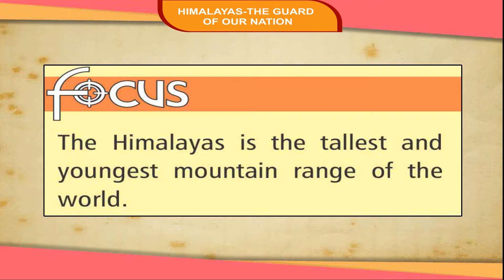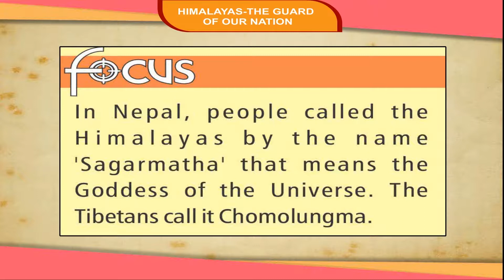HIMALAYAS – THE GUARD OF OUR NATION class-4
This video is from Kriti Educational Videos.  The Himalayan mountain ranges are called the house of snow. Himalayas are also called the guard of our nation. The Himalayas is the tallest and youngest mountain range of the world. This is an animated video that explains about the ranges of the Himalayas i.e. the great Himalayas (Himadri), the middle Himalayas (Himachal) and the outer Himalayas (Shivalik). This video is suitable for class-4.

Contents of video:
1. Himalayas
2. Ranges of the Himalayas